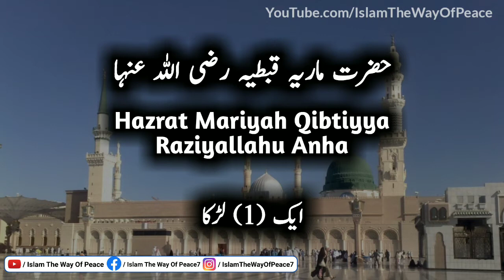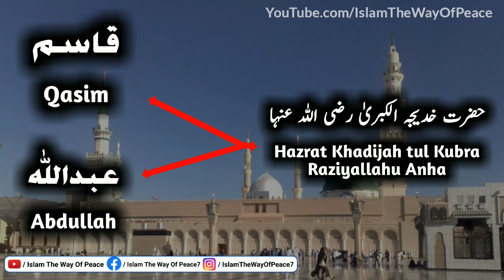Nabi ﷺ ko kitne bete the | Nabi ﷺ ke beton ke naam | نبی ﷺ کو کتنے بیٹے تھے اور اُن کے نام | By Iwp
Nabi ﷺ ke bete
Nabi ﷺ ko kitne bete the
Nabi ﷺ ke beton ke naam

Jazakallahu Khair For Watching